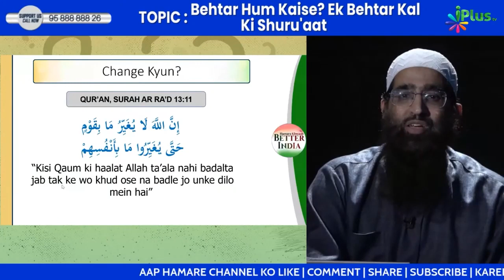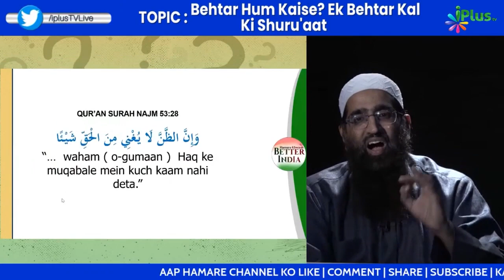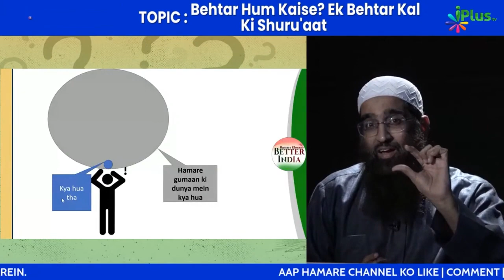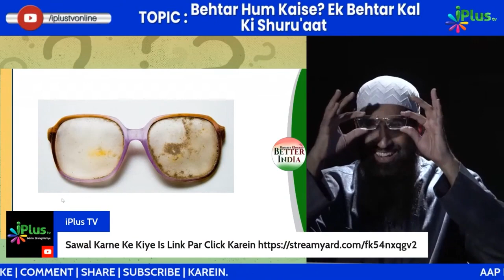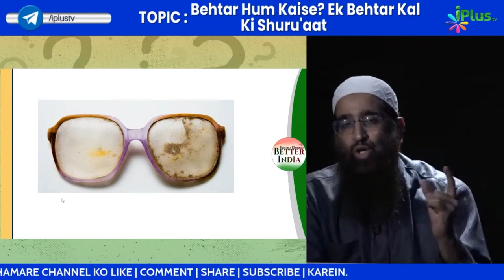Reality vs Assumptions Yeh Samajh Gaye to Life Change Ho Jayegi by Zaid Patel iPlus TV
UPI : donateilm@icici